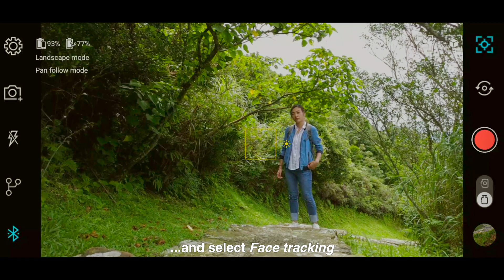How Do I Use Face Tracking on ZenGimbal? | ASUS Singapore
Face tracking on ZenGimbal enables you to stay focused on subjects’ faces for incredible detail throughout a video.

ASUS ZenGimbal is a compact and foldable 3-axis smartphone stabilizer that provides a smooth, intuitive way to capture video.
Easily fitting in one hand, it offers multiple shooting modes and enhances film quality by providing greater stability, making it easy for anyone to achieve professional-looking results.